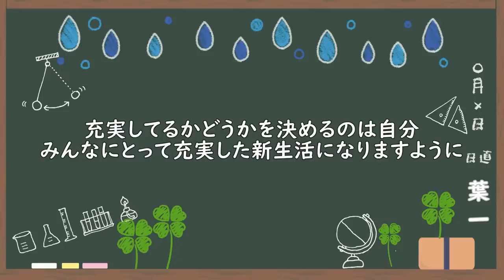受験終ったら何すればいい？